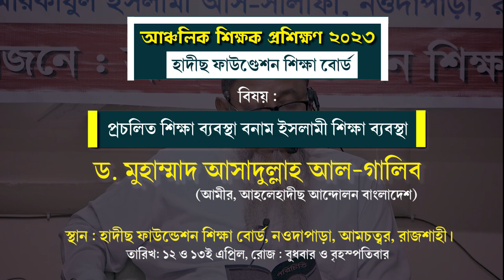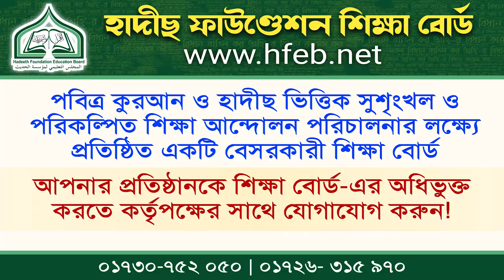প্রচলিত শিক্ষা ব্যবস্থা বনাম ইসলামী শিক্ষা ব্যবস্থা। ড. গালিব | হাদীছ ফাউণ্ডেশন শিক্ষা বোর্ড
প্রচলিত শিক্ষা ব্যবস্থা বনাম ইসলামী শিক্ষা ব্যবস্থা।প্রফেসর ড. মুহাম্মাদ আসাদুল্লাহ আল-গালিব

আহলেহাদীছ আন্দোলন বাংলাদেশ প্রকাশিত গুরুত্বপূর্ণ মোবাইল এ্যাপ সমূহ :
১. মাসিক আত-তাহরীক :